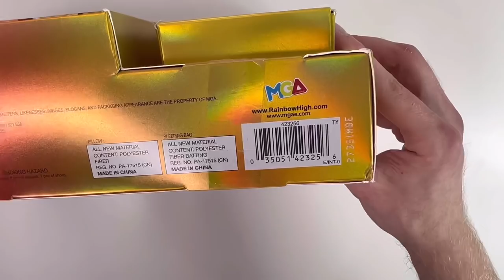Rainbow High Slumber Party Marisa Golding Doll Review!!! (Finally omg) | Zombiexcorn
After months of being missing, Marisa can now join her friends and have a super (not so) secret slumber party!

Jay S
8550 W. Charleston Blvd.

Instagram  Zombiexcorn

Tiktok Zombiexcorn

Art by mukitoons